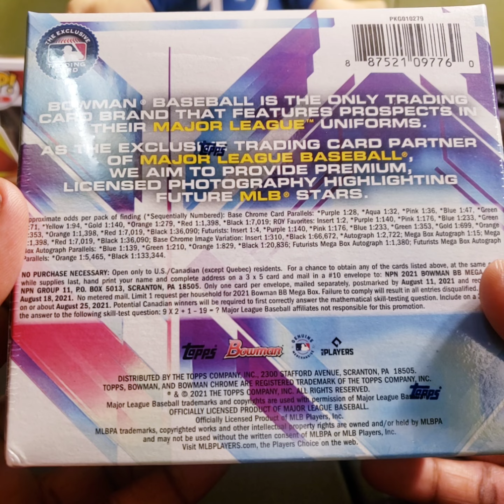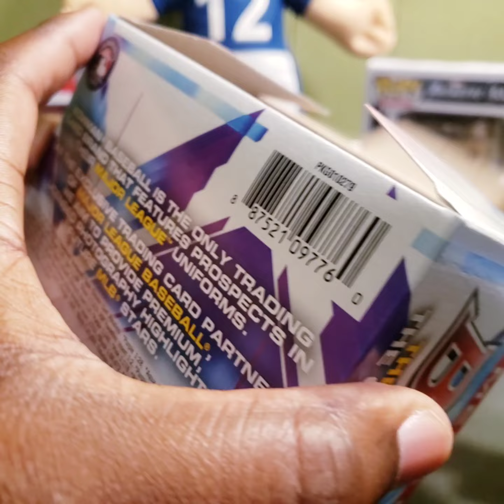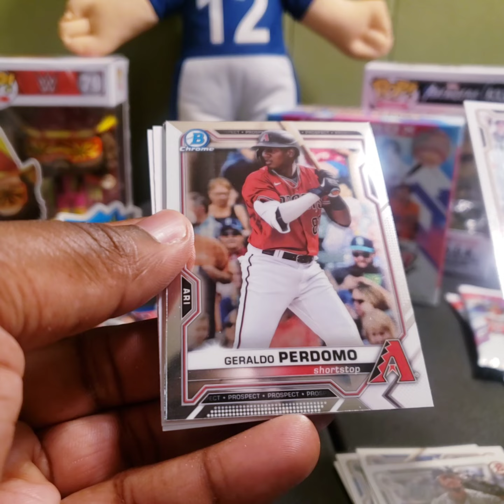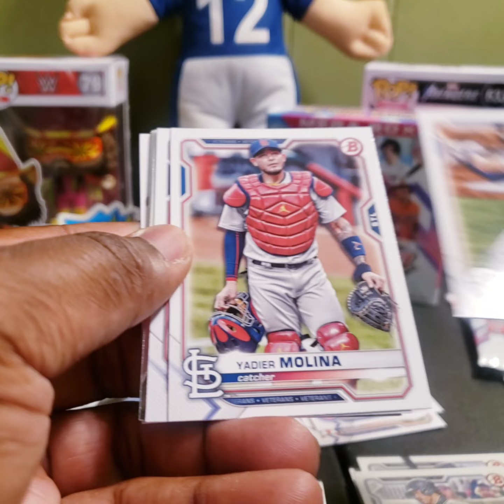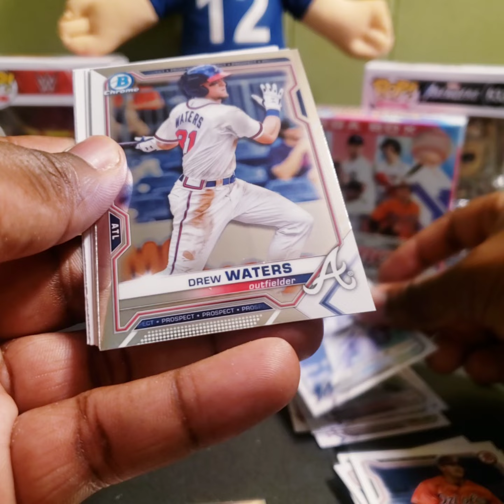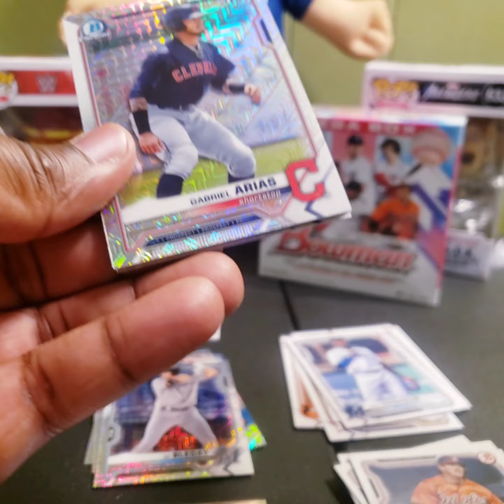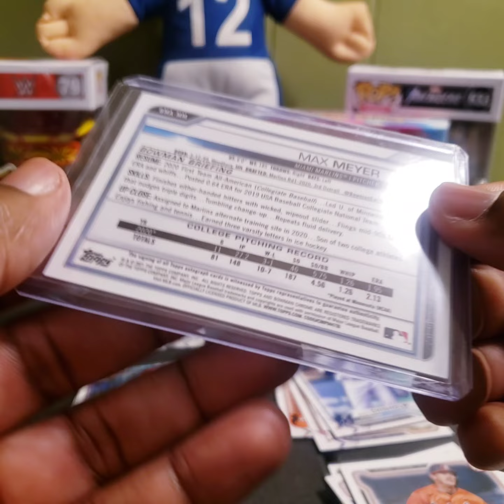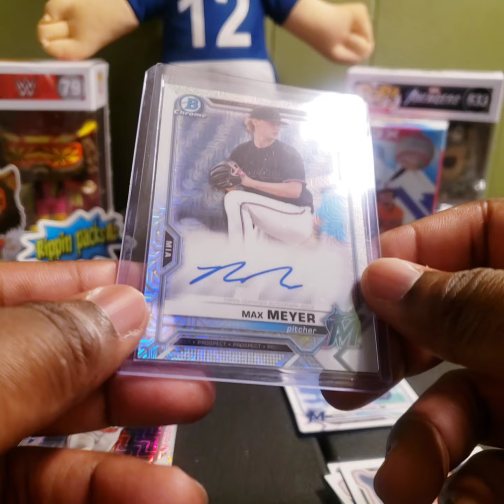2021 Bowman Megabox! Chrome Auto!